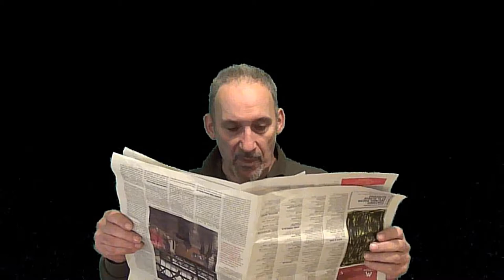Souvenir d'enfance - L'abbé Ricko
Il s’appelait l'abbé Ricko et il nous enseignait le "caté"